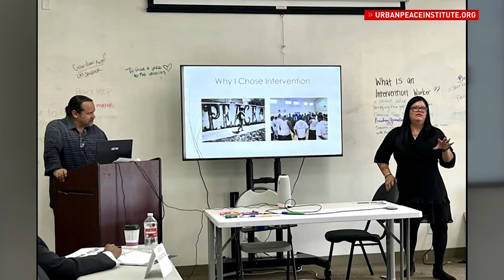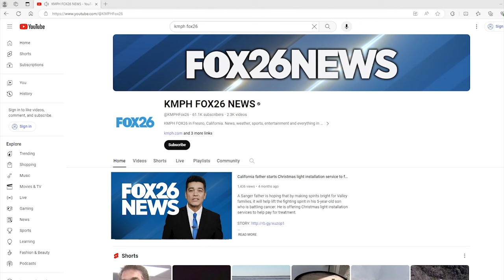California man honored for violence intervention training, arrested twice in same month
A Fresno man the sheriff calls a cancer that belongs in prison was recently honored for completing community violence intervention training. The man who received the award has been arrested twice this month.